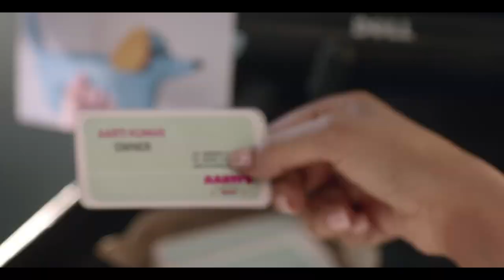Britannia Marie Gold - Chutti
After sending the kids off to school, you get six hours of free time. And there is so much you can accomplish in this time. Make the most of these six hours and live your passion with Britannia Marie Gold.